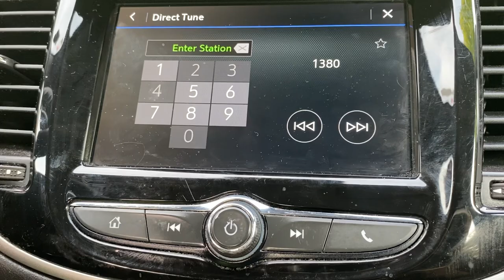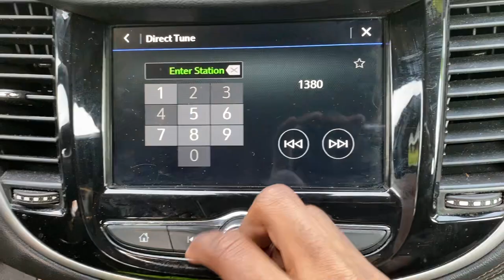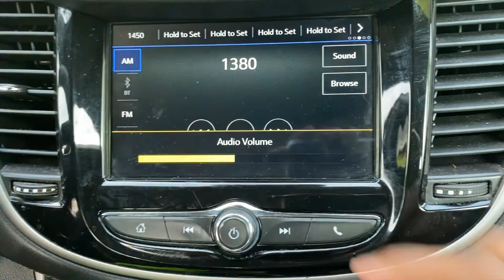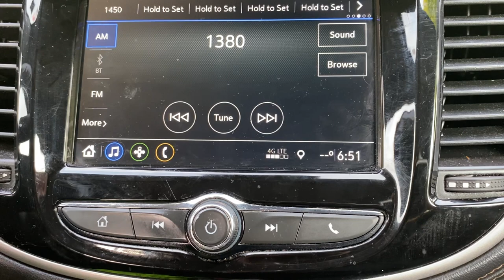Pink on WFNW-AM 1380 Radio